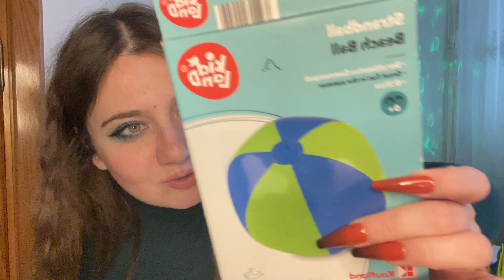ASMR | Blowing Beachball | Spit Painting Asmr | Satisfying Squeaky Sounds ❤️❤️🥰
Hey!💋💜 Thanks for choosing to watch this video! I hope you enjoyed it!
Kisses! 💋💜